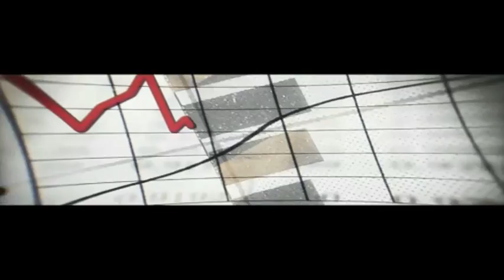SE BUSCA Guatemala Capítulo15